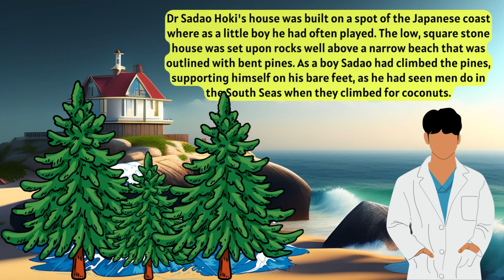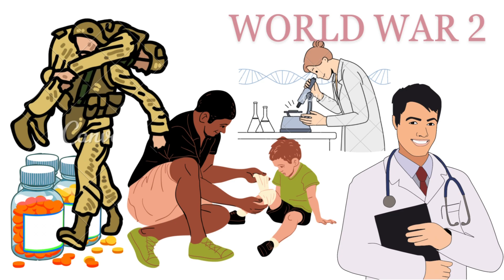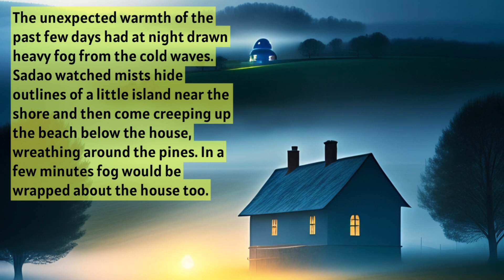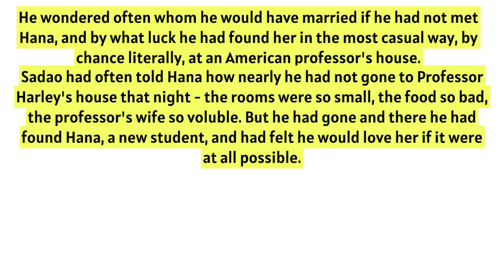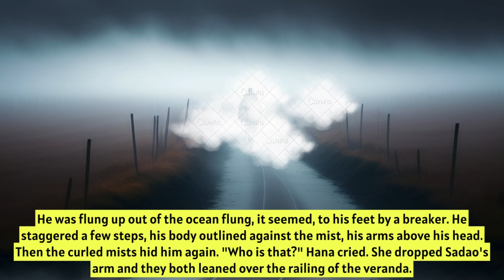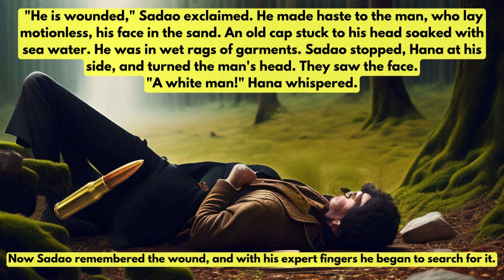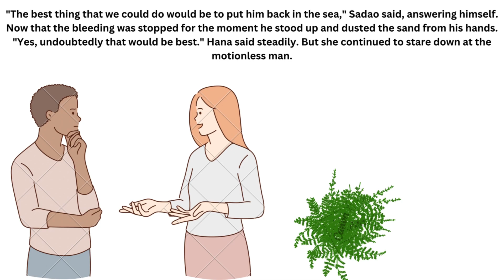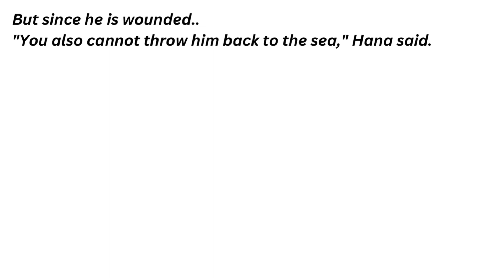The Enemy Class 12 | Vistas | Full ( हिंदी में ) Explained | the enemy class 12 in hindi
The Enemy class 12 | in Hindi | Animated | Vistas class 12 the enemy

Your queries📝:-
the enemy class 12
the enemy
the enemy class 12 in hindi
the enemy summary class 12
the enemy animated
the enemy class 12 summary
the enemy summary in hindi
class 12 the enemy
class 12 the enemy summary in hindi
class 12 the enemy in hindi
the enemy full explaination
the enemy class 12 full explaination in hindi
the enemy class 12 summary in hindi
the enemy question answer
the enemy important question answers
english class 12
vistas
class 12

Your queries📝:-
the enemy
the enemy animated
english class 12
vistas
class 12

For any suggestion plzz comment 💕😇
      -- Sujal